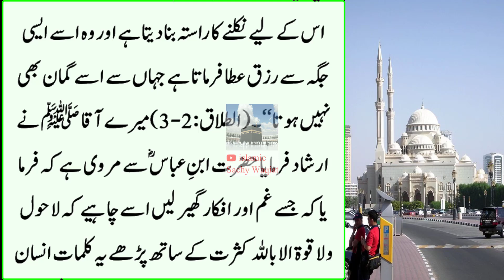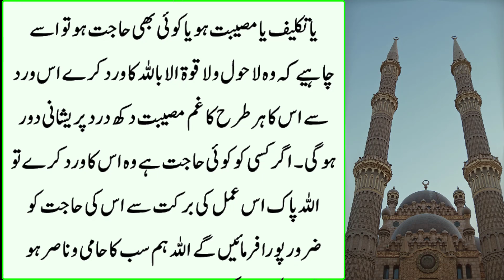Mangal ka Khas Wazifa | Ya Rabbana | Gaib se Dolat Aye Gi | islamic Sachy Waqiat